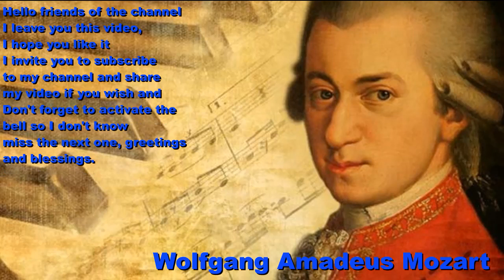Wolfgang Amadeus Mozart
Wolfgang Amadeus Mozart nació el 27 de enero de 1756, en Salzburgo, Austria, y fue uno de los compositores más influyentes y destacados de toda la historia. Además, se destacó en ser un brillante pianista y maestro del Clasicismo.
Fue el último hijo del matrimonio formado por Anna Maria Pertl y Leopold Mozart, músico clásico que trabajaba para el príncipe de Salzburgo.
Desde muy pequeño, Wolfgang Amadeus demostró contar con muchas facilidades para la comprensión y la ejecución de la música. A la temprana edad de los 4 años, el compositor austríaco ya podía tocar algunas piezas que su padre le enseñaba en forma de juego.
A los 6 años, dominaba fluidamente al clavicordio, el clavecín y el violín. Además, era muy bueno para la lectura musical a primera vista, y contaba con una memoria inigualable, que más tarde le añadiría mucha mística a su obra. Ya en ese tiempo, Leopold presentaba a su hijo ante distintas cortes para que oigan lo que podía hacer siendo todavía un niño.
El 9 de junio de 1763, toda la familia comenzó un viaje por varios países de Europa para que Mozart pudiera dar conciertos por todas partes. Esta gira duró tres años y medio, y tocó en lugares como las cortes de Múnich, Londres, La Haya, Mannheim, París, Zúrich y Donaueschingen. Fue en este proyecto cuando el músico conoció la obra de un predecesor suyo llamado Johann Sebastian Bach, a quien Mozart visitó en Londres en 1764 y 1765.
En 1770, la familia asistió a un concierto del Miserere de Gregorio Allegri en una presentación en la Capilla Sixtina. Aparentemente, esta obra tenía un carácter secreto, pues estaba prohibido interpretarla en otro lugar. Según cuenta la leyenda, con sólo 14 años, Mozart, luego de escuchar la obra, transcribió de memoria una versión muy aproximada de la original.
En dicho viaje, el músico austríaco compuso varias obras, entre las que se destacaron: "Mitridate, re di Ponto", "Ascanio in Alba", "Lucio Silla" y "El motete Exsultate, jubilate".
Una vez regresado a Salzburgo, Mozart comenzó con un nuevo emprendimiento basado principalmente en conciertos para violín que tuvieron realmente mucho éxito.
En 1776, desarrolló 27 obras para piano y orquesta, entre las que se destacó la orquesta nº 9 en mi bemol mayor, llamada "Jeunehomme". Según los estudiosos de la obra de este talentoso compositor, este concierto fue el punto de inflexión de su obra.
En 1777, Mozart se aventuró en un nuevo viaje, que esta vez lo llevaría por ciudades en donde la demanda de músicos era cada vez más notoria. Fue entonces cuando visitó Augsburgo, Mannheim, París y Múnich.
Uno de los hechos más gratificantes que le ocurrieron al músico en su nuevo viaje, fue conocer a la orquesta de Mannheim, que era una de las más prestigiosas de toda Europa en esa época. Además, tuvo una oferta laboral para trabajar como organista en Versalles, aunque Mozart no la aceptó. En 1778, compuso la Sonata para piano "nº 8 en la menor" y la "Sinfonía n.º 31 en re mayor", que le dieron un renombre al célebre músico en París.
En 1780, Mozart viajó a Viena en donde el emperador José II, luego de ver una ópera compuesta por el músico comentó: "Música maravillosa para nuestros oídos, verdaderamente creo que tiene demasiadas notas", a lo que el compositor, con un tono bastante irónico contestó: "Exactamente, ¿cuántas son menester?".
El 4 de agosto de 1782, Wolfgang Amadeus conoció a una mujer llamada Constanze, de quien se enamoró perdidamente y con quien después se casó. A pesar de la feliz noticia, Leopold no había consentido dicho compromiso, por lo cual Mozart compuso la inconclusa "Gran misa en do menor", con el fin de festejar lo acontecido y calmar los ánimos de su padre.
Un año después, Mozart conoció a un músico austríaco con quien enseguida forjó una gran amistad llamado Joseph Haydn.
En 1786, el célebre músico realizó la presentación de su nueva ópera "Las bodas de Fígaro", que estaba basada en una obra homónima de Pierre-Augustin de Beaumarchais. Fue una presentación bastante controversial, pues contaba con alto contenido político.
El 5 de diciembre de 1791, luego de padecer una extraña enfermedad, Mozart falleció en la cama de su casa en Viena. Según lo que dijeron los testigos, en sus últimos suspiros intentó cantar un fragmento del inacabado "Réquiem en re menor KV 626".
El célebre compositor fue velado el día 6 de diciembre en la Catedral de San Esteban, en donde se había casado con Constanze. El ritual para su despedida fue el mismo que se celebra para todos los integrantes de la logia masónica, en el que se amortaja al fallecido y se lo cubre con un manto negro con capucha, para luego enterrarlo.
Mozart es considerado en la actualidad, como uno de los músicos más importantes de la historia.